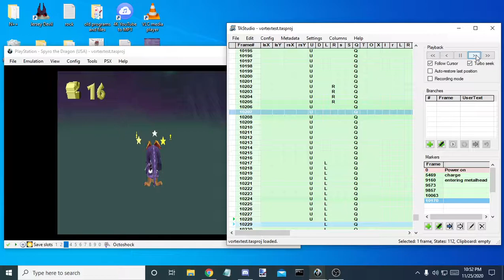Strange Metalhead Enemy Interaction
This happened to zacharylawrence a while back, and I finally got around to recreating it in tas. My impression is that this depends on getting kicked while charging the bananas, but I didn't look at it too much beyond making this happen so who knows.